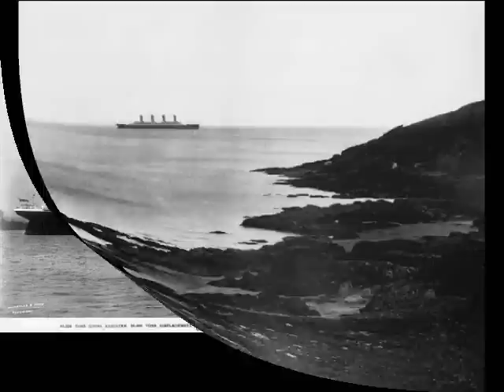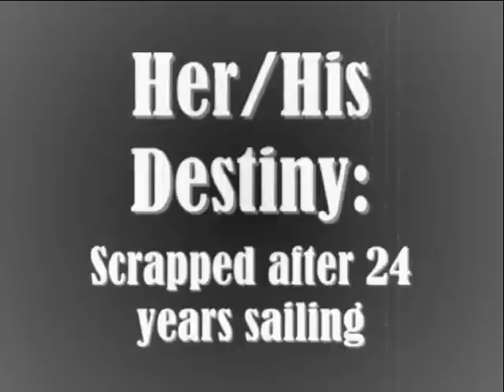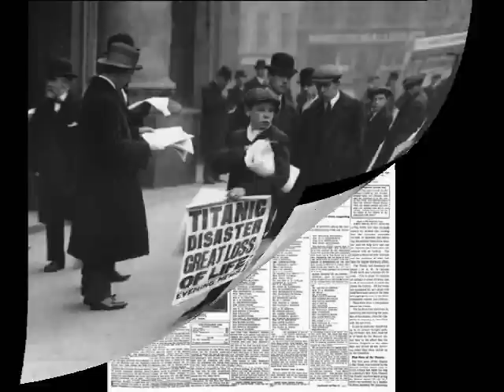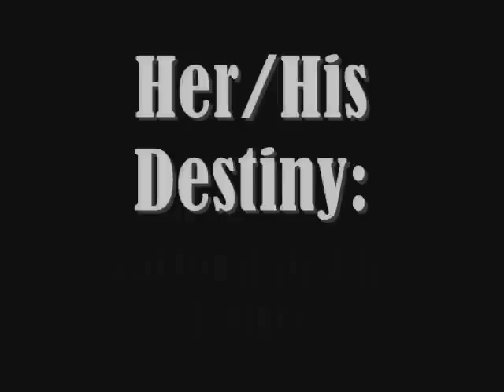RMS.Olympic- R.M.S. Titanic Story by Dave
´three sisters of White Stair Line (Olympic, Titanic,Britanic(next Time))